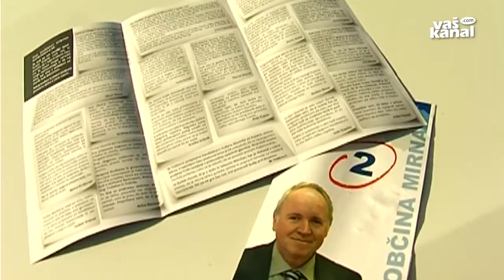Volitve: Dušan Skerbiš za župana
MIRNA - Kot neodvisni kandidat za župana Občine Mirna kandidira Dušan Skerbiš, sicer aktualni župan in eden od pobudnikov za odcepitev Mirne od Trebnjega.